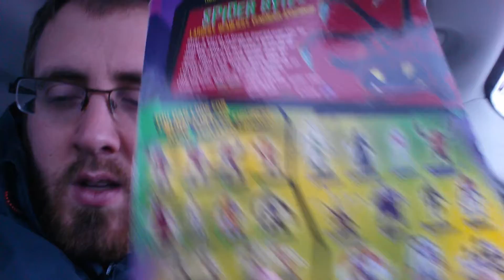Lessons Learned .. Spider Bytez & Shredder Number Two Playmates Teenage Mutant Ninja Turtles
It's getting cold ... remember be considerate and patient!!!
AND DON'T GET STUCK IN DRIVEWAYS .